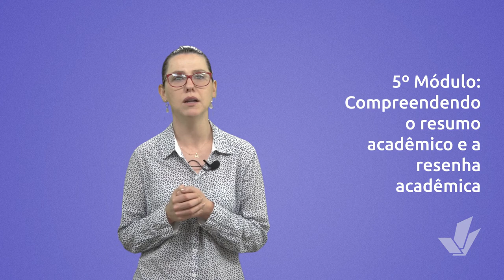Introdução ao Texto Acadêmico (Vídeo de Apresentação)